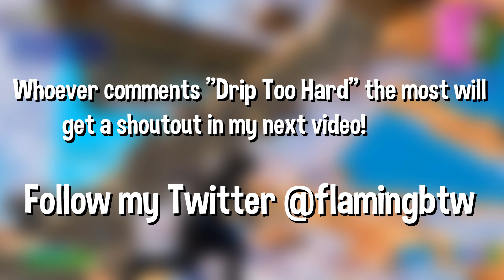Drip Too Hard 💧 (Season 3 Fortnite Montage)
Drip Too Hard 💧
Drip Too Hard 💧 (Fortnite Montage)
Fortnite Montage - "Drip Too Hard" (Lil Baby, Gunna)
Lil Baby x Gunna - Drip Too Hard (Official Audio)